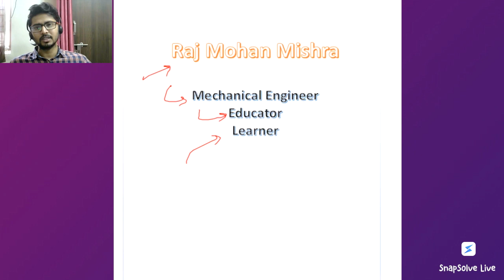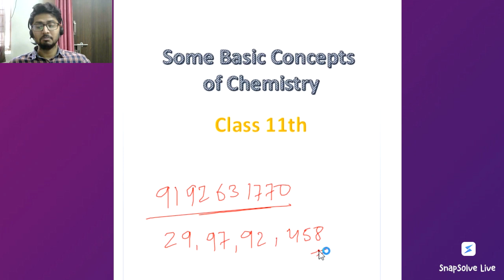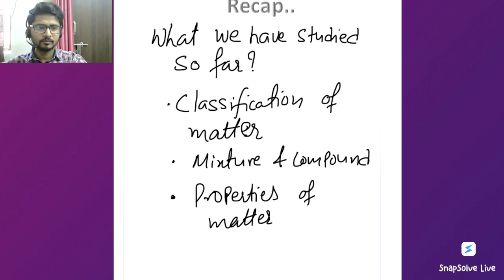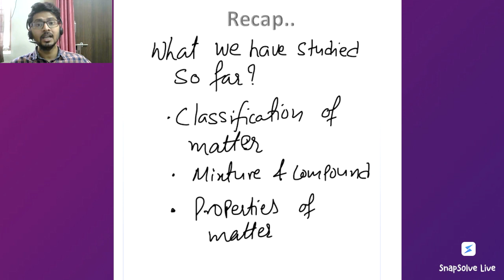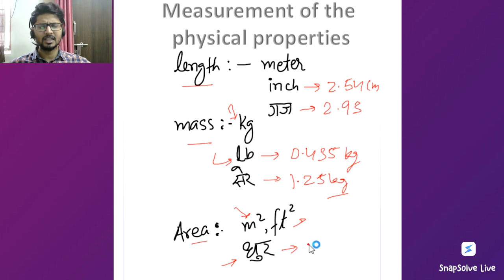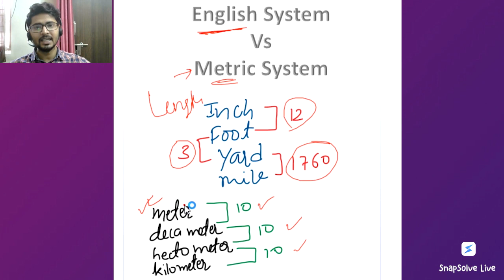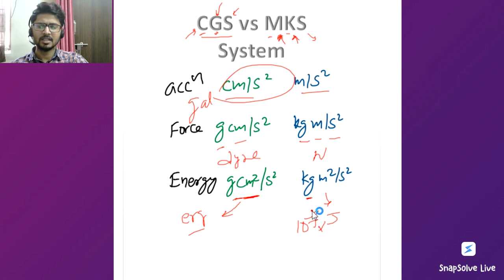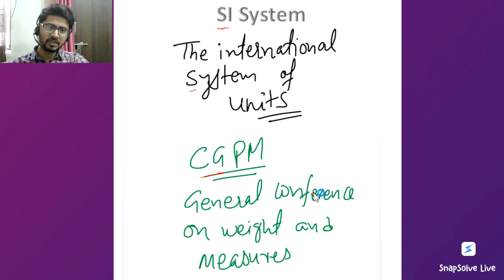NCERT | Grade 11 | Chemistry | Properties of Matter and their Measurement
In this video you will learn about the concepts of Properties of Matter and their Measurement

SnapSolve is a one stop solution for instantly solving all your homework questions and doubts related to Mathematics, Physics, Chemistry and Biology.

You just need to take a "snap" of your doubt and upload on the App to find the "Video & Text Solutions" by our professional educators.

At SnapSolve, we're truly committed to providing the best learning experience therefore, with our SnapSolve Live Classes on YouTube learners would get free access to -
- Live Classes for Grade 9 to Grade 12 students covering concepts of Maths, Physics, Chemistry and Biology
- Special classes to boost the preparation of competitive exams (IIT JEE / NEET / Olympiads etc)
- Dedicated Doubt Solving Sessions by our expert Educators
- Repository of concept based videos
- High quality class notes prepared by our best Educators would be provided for each live class
- Topic wise curated exercises and Weekly Test to enhance the preparation

Attending the SnapSolve live classes regularly will give your preparation an extra boost and confidence by providing you the "core conceptual clarity" for all the topics. All your doubts will be cleared to ensure efficient learning!